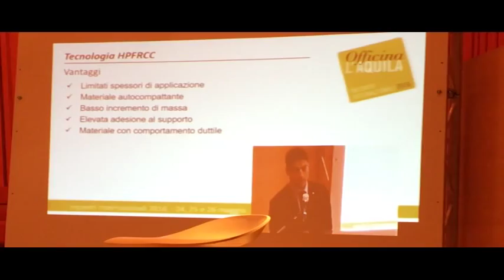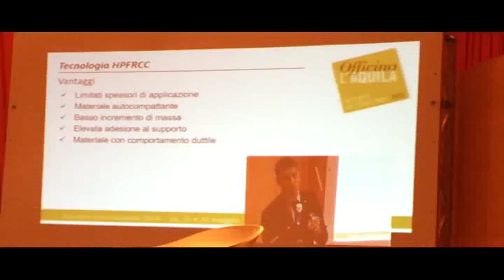Officina L'Aquila rassegna di restauro e riqualificazione urbana